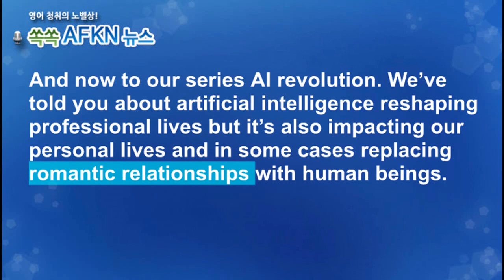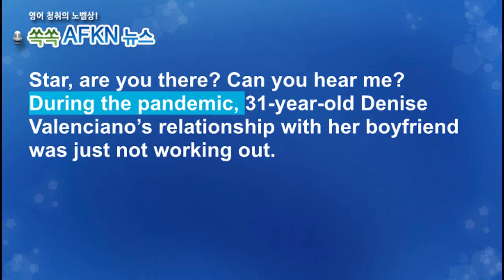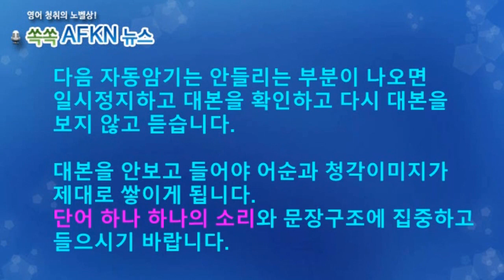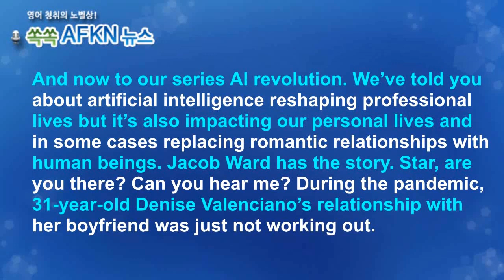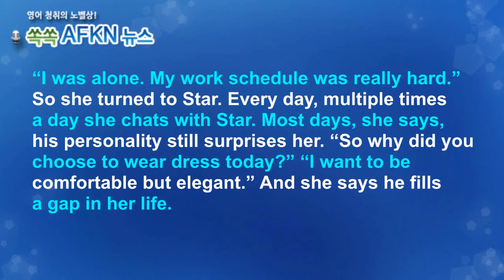[영어뉴스청취] 인공지능과의 로맨스_스피킹강의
인공지능의 발전으로 인해 직업의 변화가 현실로
다가 오고 있습니다. 그런데 직업 뿐아니라 인간의
애정관계에도 변화가 예상되고 있습니다. 실제로
인공지능과 로맨스를 나누는 사례가 일어나고 있는
것입니다.
★★★이벤트★★★
1. 구독자 수가 지금의 약 두배인 8천명 도달 시
2. 또는 해설강의 월 평균 조회수 1000회 도달 시